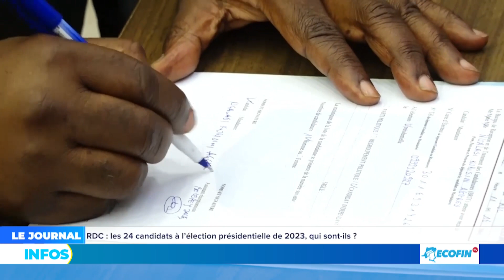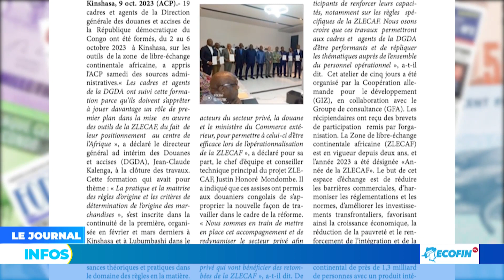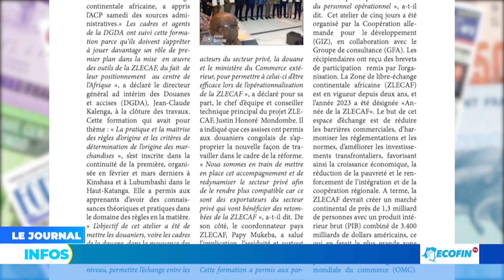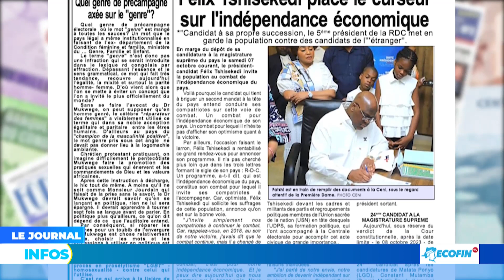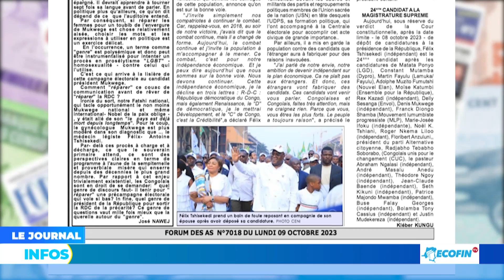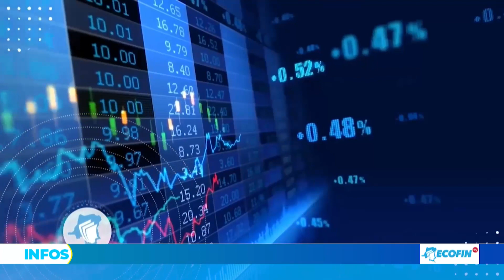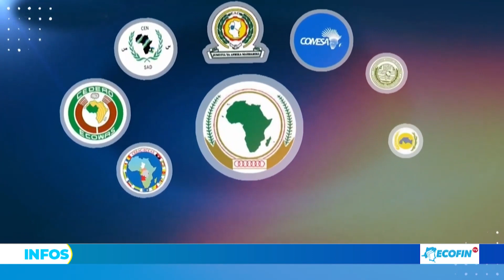FELIX TSHISEKEDI PLACE SA CANDIDATURE SOUS LE SIGNE DE L'INDEPENDANCE ECONOMIQUE.